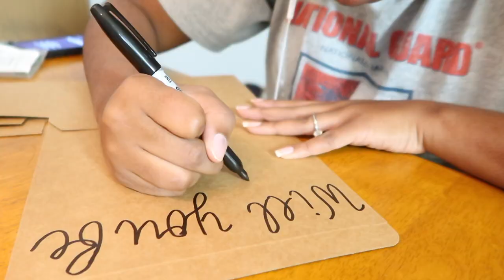Asking My Friends To Be Bridesmaids In My wedding *emotional*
female soldier,an army day in the life deployed during covid-19...,covid 19 deployment,coronavirus update,coronavirus deploment,army coronavirus,army covid 19,soldier deployed for coronavirus,covid 19 frontline,coronavirus frontline,I Lost My Job Because of The Coronavirus,coronavirus pandemic,how we prepare for the corna virus,coronavirus news,preparing for the coronavirus,army couple prepares for coronavirus,coronavirus 2021,Army 88M Day In The Life Deployed, army bride, military couple, military bride, asking bridesmaids to be in wedding, bridesmaids proposal video,asking bridesmaid ideas, asking bridesmaids gift box, asking bridesmaids to be in wedding